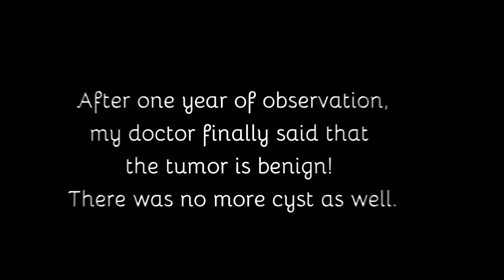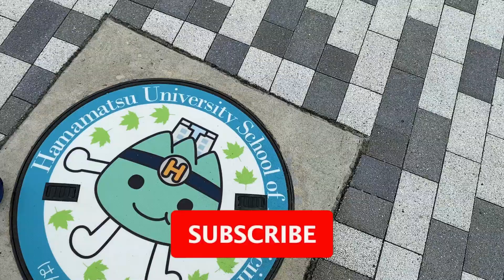Resulta ng aking recent breast tumor check-up!